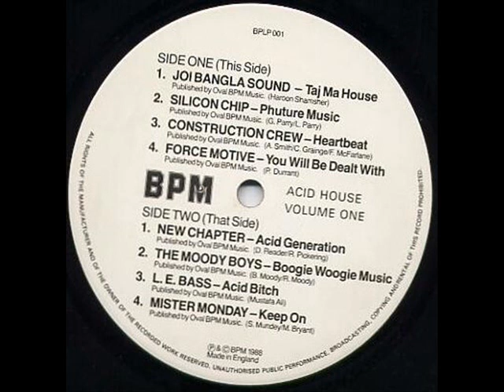LE Bass Acid Bitch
Tony Thorpe production from 1988